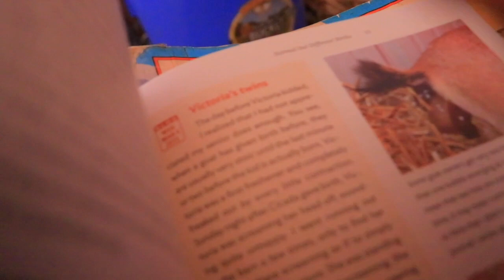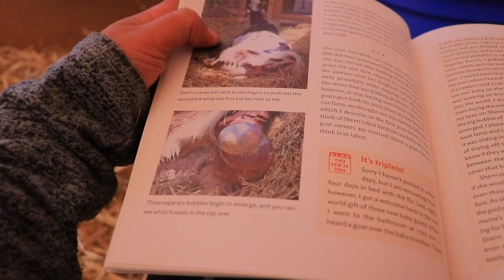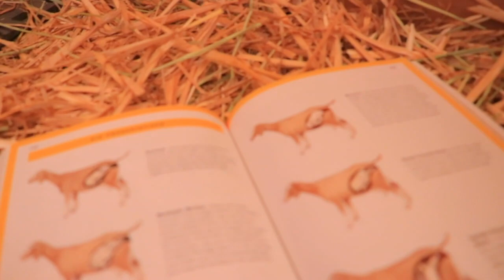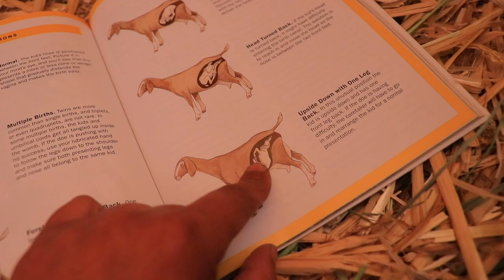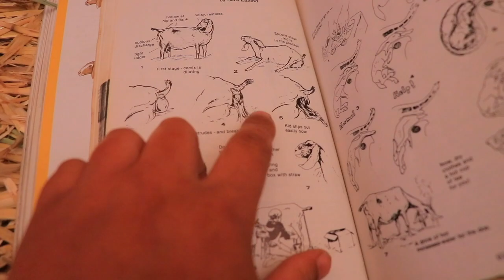Miniature GOAT BIRTH | First time mama giving birth to a GIANT SINGLE BOY| Annabelle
Miniature GOAT BIRTH | First time mama giving birth to a GIANT SINGLE BOY

I was afraid for her life, the baby goat was stuck in the birth canal and this is what happened during Annabelle's (our Nigerian Dwarf goat ) how her baby goat was stuck and I had to assist by pulling from the baby's legs to help to get the baby goat out and relieve the pain for my goat. In this video, I share the 9-hour process from when she lost her ligaments until she delivered the baby goat. He was born blue-eyed and polled just like his mom.

In this video I share my Nigerian Dwarf Annabelle AKA Annie's labor and delivery of her baby, this is my first time seeing and assisting in a goat's birth and the baby's head was sideways and stuck, I managed to keep cool as much as I could to help her stay relaxed and trying but at one point she stopped pushing and was falling asleep in between pushing, she was exhausted and I was terrified. In the end everything worked out and now we have baby Taz who was born 4lb 10oz, polled (naturally hornless), and blue eyes. He is the cutest baby goat and by now he is jumping and having fun with all the other babies in our farm.

Annie's labor was very special, we bonded, she slept on my hand, sat on me, demanded pets, and overall trusted me throughout this experience.

I hope I can share with you this experience while showing you the signs that your goat is in labor and how close to delivering the babies
when you see discharge, losing ligaments, pushing and everything that you need to know if you like me are a newbie in this raising goat "business".

🗻 Welcome to " The Heavenly Homestead". We are a family of six that decided to move out of Salt Lake City and moved to rural Southwestern Oregon, to a tiny community, with no cell signal, no internet, no well, septic or power. We are 100% off grid, relying in a small generator to charge batteries to keep the lights on and watch our nightly "downloaded shows".

In our channel I will share our journey, from raw land (wooded lot) to a Homestead, right now we have, 2 ducks, 1 bunny, and 2 dogs. I hope to encourage you by showing how recycling materials, reading books, and a little imagination you don't need that much money to get started.